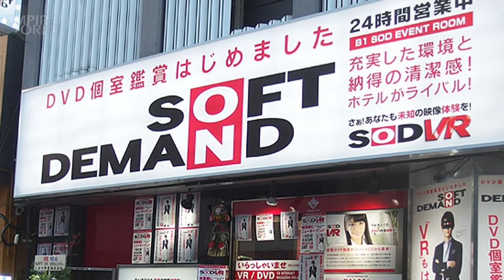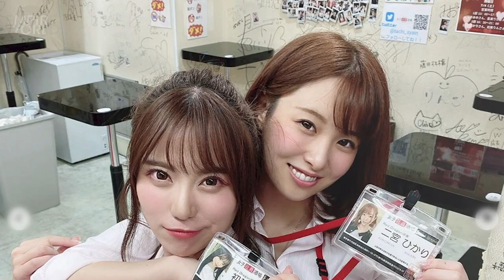ញាក់សាច់! ក្រុមហ៊ុនជប៉ុនមួយនឹងបើកកន្លែងកម្សាន្ដបែបថ្មី យកសុទ្ធតែតារាក្ដៅសាច់មកធ្វើការ!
សូមស្វាគមន៍មកកាន់ ឆាណែល EmpireWorld 🌏
សូមអរគុណចំពោះការទស្សនា និងសូមអធ្យាស្រ័យចំពោះកំហុសឆ្គង។
➡️Music Background: Youtube Free Music

អរគុណសំរាប់ការទស្សនា និង សាប់ស្រ្កែប សំរាប់ពត៌មានជារៀងរាល់ថ្ងៃម៉ោង៦ព្រឹក!